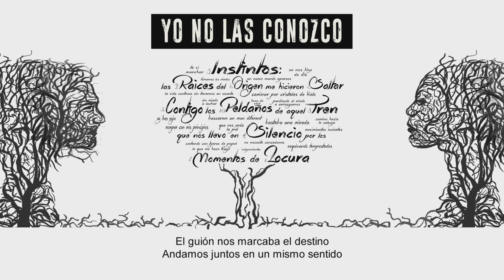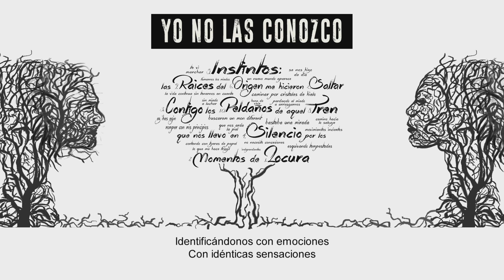Yo No Las Conozco - 03- Contigo (Instintos)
INSTINTOS; 2º disco de Yo No Las Conozco
Grabado y producido por Iker Piedrafita en el Sótano estudios, Navarra, en Junio del 2017.

Yo No Las Conozco  es una banda de rock compuesta por cinco mujeres apasionadas de la música y de la vida, y este es nuestro trabajo:

A continuación dejamos el enlace a una lista de reproducción con todos nuestros videoclips para que podáis disfrutarlos del tirón

Puedes ver todos nuestros vídeos de conciertos en directo a través de la siguiente lista de reproducción de YouTube:

¿Qué más cosas interesantes puedes encontrar sobre nosotras?

DENTRO DE: En Yo No Las Conozco siempre hemos querido compartir con nuestro público tanto la emoción de los conciertos como lo que se vive desde dentro. De ahí surge esta idea donde mostramos lo que normalmente no se ve. En esta sección podéis encontrar vídeos de presentaciones de conciertos, vídeos de camerino e incluso entrevistas personalizadas a cada una de las componentes de la banda, ¿Queréis saber más? ¡¡ No os perdáis esta sección!!

MEDIOS DE COMUNICACIÓN: En Yo No Las Conozco hemos tenido el placer de poder compartir nuestra música a través de varios medios de comunicación. Podéis escuchar nuestra música en la prensa a través del siguiente enlace:

Si te gusta lo que te acabamos de mostrar, no olvides seguirnos en nuestras redes, suscribirte a nuestro canal y darle a la campanita para que te lleguen todas nuestras novedades!
¡Te esperamos!